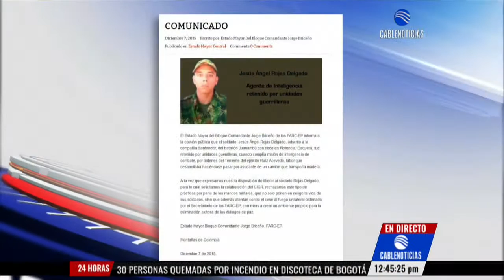Farc confirman que tienen secuestrado al soldado Rojas Delgado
Por medio de un comunicado, las Farc confirmaron que tienen en su poder al soldado Jesus Ángel Rojas Delgado y dicen que están en disposición de liberarlo por lo cual piden la colaboración del CICR como intermediarios para su entrega.